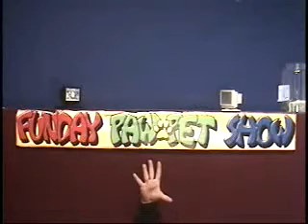Subservient Oreo - Part 2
No doubt that was the pizza guy's most interesting delivery he's ever made haha :D. Part 2 of 2.

From the Funday PawPet Show, Episode 378 - 6/15/08